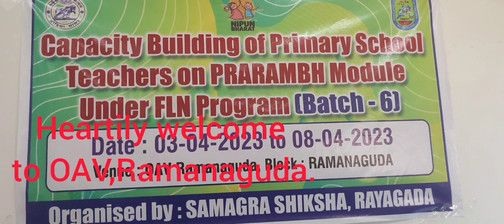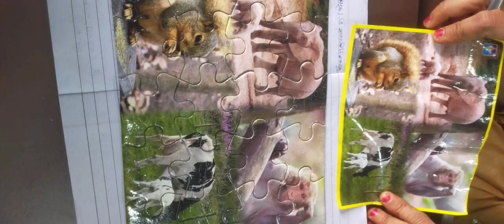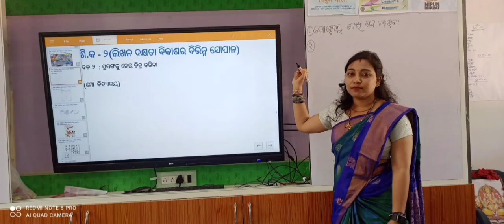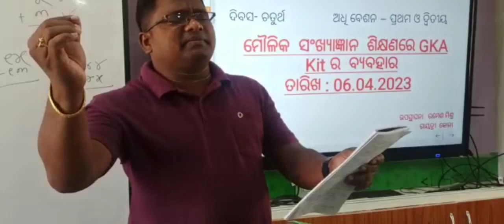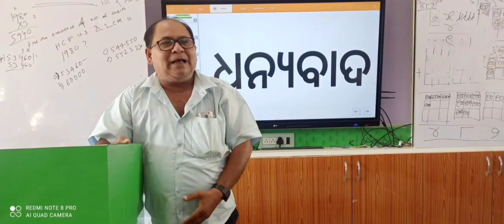FLN (ପ୍ରାରମ୍ଭ) Training..... 2nd phase(venue-2) at OAV Ramanaguda....